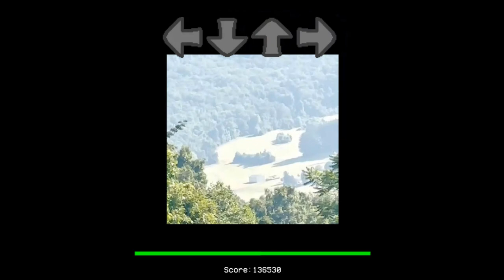fnfmod - Comatose (Recharted by thetastlol)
now im a fan of phen 228

i just recharted that song for fun, i hope you enjoy!

PHEN-228, also known as The Boiled One, is the third playable character of the week, starring in the song Comatose. It is a mysterious cognito-hazardous entity which holds a dark rapturous prophecy. It hijacked a television broadcast in order to spread its dangerous message, which caused a massive influx of pseudocoma throughout the state of Pennsylvania.

Dead Air is an experimental Friday Night Funkin' mod based around various internet horror media. The mod currently contains 6 main songs, along with 2 hidden ones. More content is expected to come in future updates.

Friday Night Funkin' is a Newgrounds rhythm game made in HaxeFlixel originally created for Ludum Dare 47. Programmed by ninjamuffin99 with a soundtrack produced by Kawai Sprite and artwork created by PhantomArcade and evilsk8r, the game can be played on Newgrounds or played/downloaded for free in itch.io.

Friday Night Funkin' is an ongoing project that will continue to receive updates, bug fixes and new content. A full version of the game is currently in development, having been successfully funded via a Kickstarter campaign. The game is also open source to allow users to mod or simply look through its assets in now.

also please know “fnf is a teen rated game (probably 12+)”, the game has little bit gore and horror, sexuality themes.